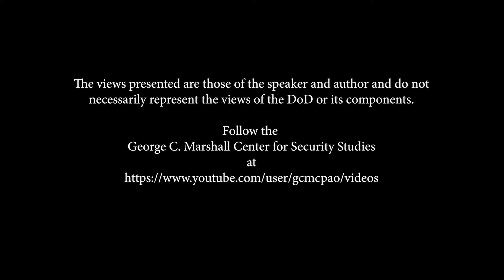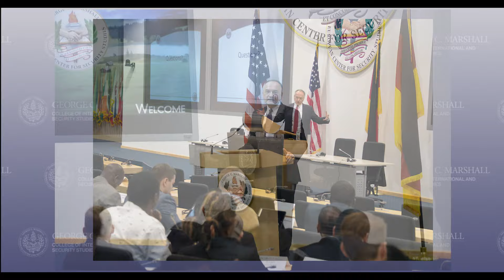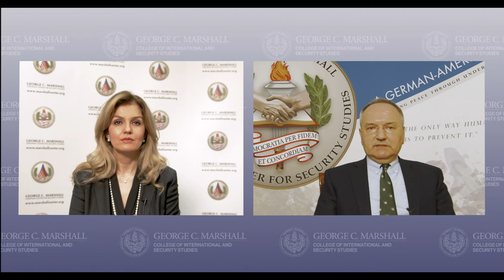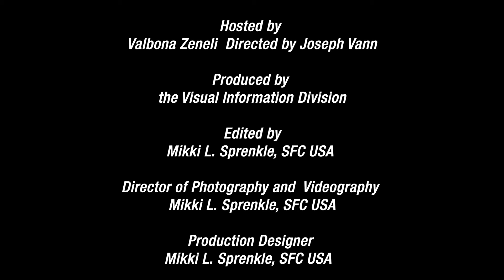Marshall Center Voices Episode 5: Dr. Andrew Michta, Dean of the College at the Marshall Center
GARMISCH-PARTENKIRCHEN (Mar. 12, 2021)–In this episode, Marshall Center’s Chair of the Strategic Initiatives Department Dr. Valbona Zeneli interviews Dr. Andrew Michta, Dean of the College at the Marshall Center. Dr. Michta shares his insights on the Great Power Competition and the Transatlantic Relationship.
The Marshall Center Voices is a unique virtual forum where we invite Marshall Center alumni and special friends to share insights and knowledge on security issues that affect our world.  (DOD video by U.S. Army Sgt. 1st Class Miki Sprenkle)